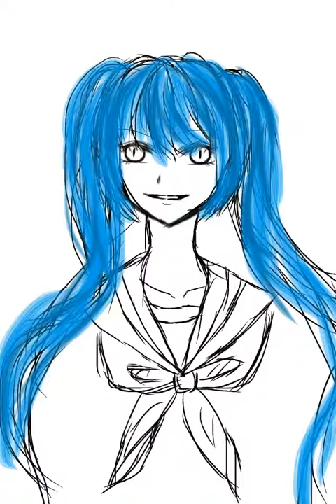浮かぶ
ほらこうすれば、泣いてるの、ばれないでしょ。